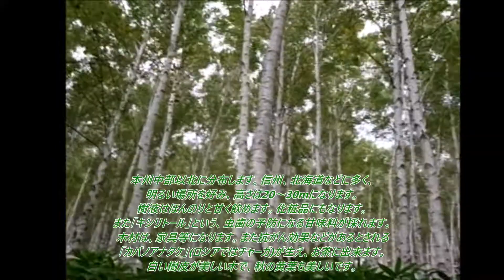🌲 Betula platyphylla / 白樺（シラカバ / シラカンバ）White Birch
カバノキ科 / Betulaceae  カバノキ属 / Betula  📏 20〜30m
🌏本州中部以北に分布、信州、北海道などに多い。
〔Use〕The material is hard and beautiful so use it for furniture.
〔Use〕Sap is drinkable.
〔Use〕The sap is a sweetener, a raw material of xylitol.
〔Use〕Because there is an effect to promote epidermal humidity retention in sap, it is used in cosmetics.